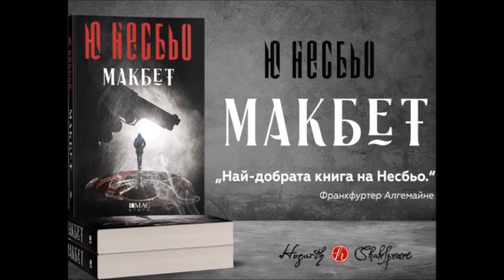Ю Несбьо - Макбет - глава 41-Край (Аудио книга)